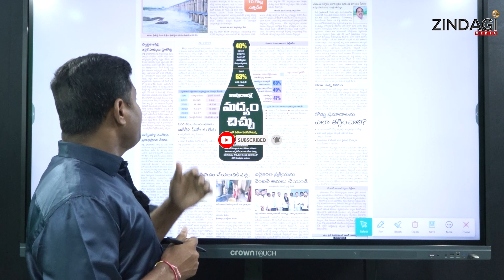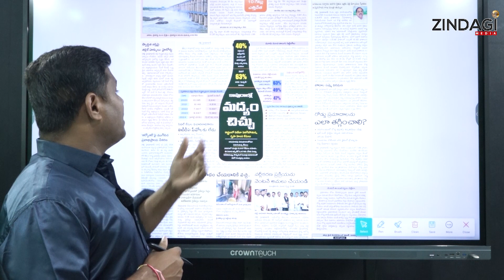నాకొద్దు తాగుబోతు మొగుడు .. కాపురాల్లో మద్యం చిచ్చు || Alcohol Drinking Husbands || Zindagi Media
Watch  Alcohol Drinking Husbands  By Zindagi Media